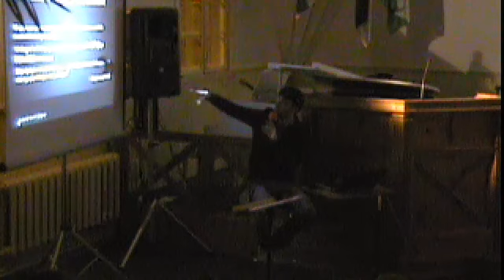[N2] noorteõhtu 01.03.2014 "Your turn"